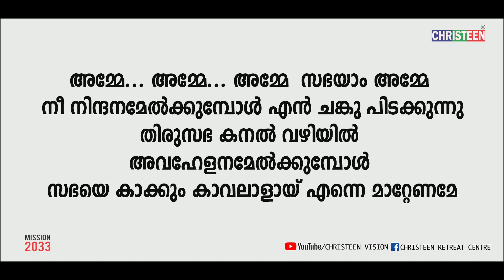തിരുസഭയെ ഓർത്തു വേദനിക്കപ്പെടുമ്പോൾ... _Sehion Abhishekagni Leaders Conference_Br Santhosh T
Preacher : Br. Santhosh T
Venue : Sehion Retreat Centre, Attappadi